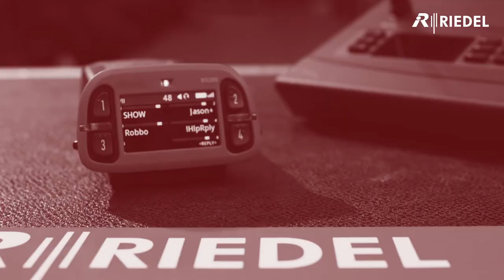Podcast | Theatre and Event Series: Episode 1 - The role of a Stage Manager with Marrianne Carter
The role of a Stage Manager is often an enigma. If you ever wondered what exactly happens behind the scenes of high production theatre shows, this episode is for you.

We have an in depth discussion with industry expert, Marrianne Carter, Stage Manager about the critical role of comms when calling a show. The role of a Stage Manager is multidimensional but in Marrianne's words 'I'm there to create a world where they can perform well in'.